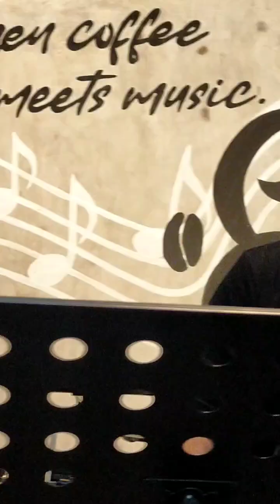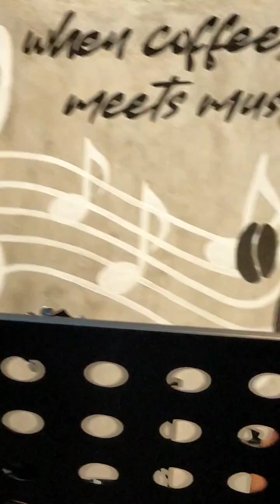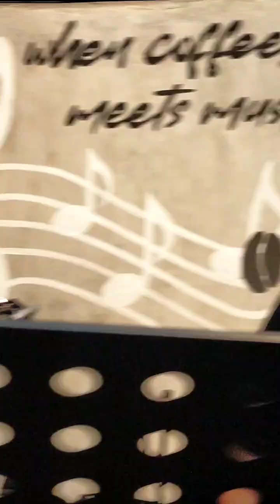Jamming di Hometown Kopizone